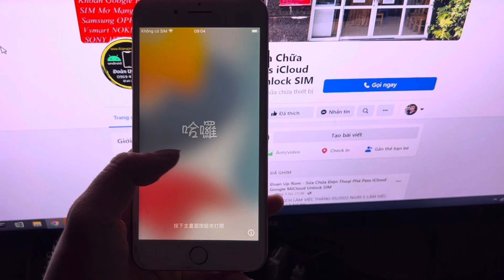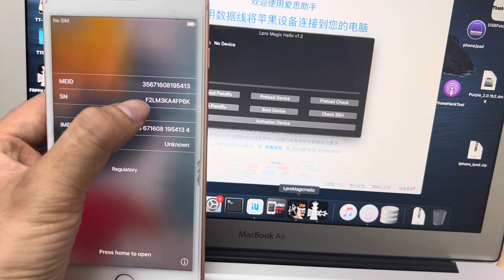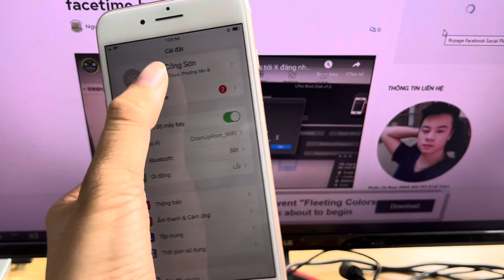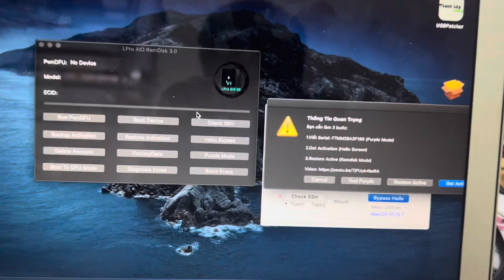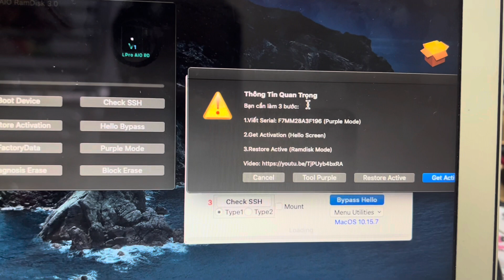Hướng dẫn Bypass Hello iOS 15 6s-X và iPad chip A9-A11 như Air 2 Gen 5 Mini 4 và nhận làm dv giá rẻ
Bypass Hello iOS 15 6s-X và các loại iPad chip A9 - A11 Air 2 Gen 5 và Mini 4 đã restore giá mới cực tốt rẻ hơn nhiều giá oder qua LPro Magic Hello LproAIORamDisk

Nhận bypass icloud iphone 5s đến iphone X và các loại ipad chip A5 tới A11:
📲 Máy đã chạy lại hiện helo ios 15 bypass dùng wifi, đăng nhập icloud ok, reset dòng 2 ko bị khóa lại.😁 ( giá rất rẻ )
📲 Máy chưa chạy lại bypass full sóng, full thông báo, reset dòng 2 cập nhật ko dính icloud.

Bypass Hello iOS 15 iPad Air 2 iPad Mini 4 Gen 5 lấy ngay giá rẻ tại Hà Nội bypass ios 15 hello không cần jailbreak ok.
Dịch vụ bypass passcode hello iOS 15 hiện tại hỗ trợ các đời sau:
iPhone SE1, 6s, 6sPlus
iPhone 7, 7plus, 8
iPhone 8P, X
Các dòng iPhone chưa restore hiện đã có thể hỗ trợ làm online từ xa qua Teamviewer Ultralviewer cho ae thở cửa hàng không cần Macbook
✔️All iPad
iPad Air 2 WiFi (A1566)
iPad Air 2 4G (A1567)
iPad Mini 4 WiFi (A1538)
iPad Mini 4 4G (A1550)
iPad 5 2017 WiFi (A1822)
iPad 5 2017 4G (A1823)
iPad 6 2018 WiFi (A1893)
iPad 6 2018 4G (A1954)
iPad 7 2019 WiFi (A2197)
iPad 7 2019 4G (A2198)(A2200)
Sắp tới sẽ hỗ trợ thêm: iPad pro 10.5, iPad pro 12.9 2nd..

Đoàn Up Rom Chuyên Phần Mềm Android iPhone

* Chuyên bẻ khóa phá mật khẩu iCloud bypass ẩn icloud fix thông báo máy bypass ghép sim unlock sim iPhone iPad
* Phá mật khẩu tài khoản Google FRP Unlock SIM Andorid như Samsung, Oppo, Vivo, Realme, HTC, Nokia, Vsmart, Huawei, LG, iTel, Sony, Google Pixel, One Plus...
* Mở khóa Micloud tài khoản Mi Xiaomi Account FRP Google các máy Xiaomi, Chạy tiếng việt Xiaomi xách tay trung quốc, Unbrick cứu treo logo Xiaomi nạp rom sai treo recovery đỏ "this miui version can't be installed on this device"
* Phá tài khoản Google FRP Lock Phá tài khoản Huawei ID cài Google Play hoặc Convert sang bản quốc tế full Google Services cho các dòng Huawei Honor xách tay Trung Quốc
* Độ 2 SIM các dòng Samsung chip Exynos, Unlock SIM mở mạng các dòng Samsung Oppo iPhone SONY xách tay nước ngoài
* Fake IMEI, Fake GPS Giả lập vị trí cho các app bán hàng DSM
* Phá mật khẩu Macbook cài lại nâng cấp hạ cấp MacOS về bản High Sierra Mojave Catalina Big Sur Monterry và Cài WIN phá pass Laptop PC chạy Windows

KHÁCH HÀNG Ở XA CÓ THỂ GỬI MÁY VỀ BÊN EM QUA CHUYỂN PHÁT NHANH.
Dịch vụ phần mềm điện thoại uy tín giá rẻ chuyên nghiệp tại Hà Nội.

✔️🔜 Repair imei , Unlock , mở mạng, nạp tiếng việt  cho tất cả điện thoại android
 Xoá mật khẩu , mở mã bảo vệ, tài khoản gmail  cho tất cả điện thoại android
 Nạp rom tiếng việt all
 Xóa tài khoản icloud, Bypass icloud
 Xoá tài khoản Micloud
 Nâng cấp 2 sim cho máy samsung được hỗ trợ
💥💥 Hỗ trợ làm phần mềm từ xa qua teamview cho anh em thợ cửa hàng người biết sử dụng máy tính🌎🌍

Xem thêm các dịch vụ HOT khác của Đoàn:

Off hẳn iCloud cho a thợ quen nhận kèo của khách não cá vàng tối hôm trước đặt pass hôm sau quên. ICloud cũng ko nhớ tên id nhưng còn sim chính chủ theo nick iCloud done ngay

Dịch vụ mở off hoàn toàn vĩnh viễn tài khoản Xiaomi Lost (Báo mất)

Mở OFF hoàn toàn iCloud cho iPhone hỗ trợ mạnh 6s tới X thời gian nhanh giá tốt yêu cầu máy đang khóa pass đang vô hiệu hóa hoặc ở màn báo mất (chưa restore lại)

Dịch vụ mở vĩnh viễn tài khoàn MiCloud Xiaomi Account qua server không cần cầm máy và tổng hợp lại một số khách hàng đã mở ok